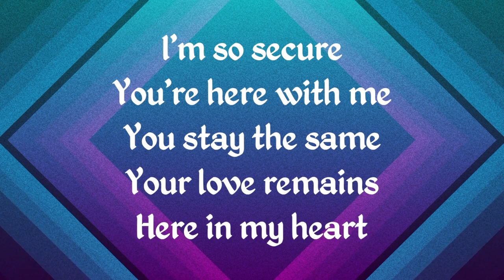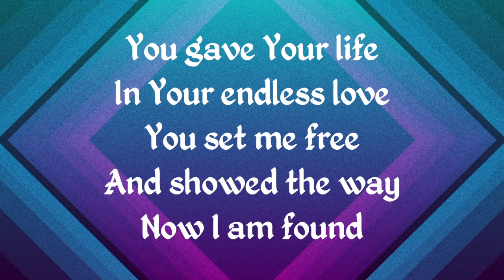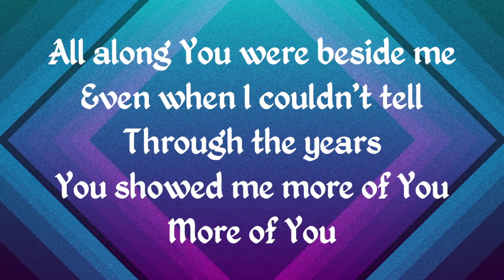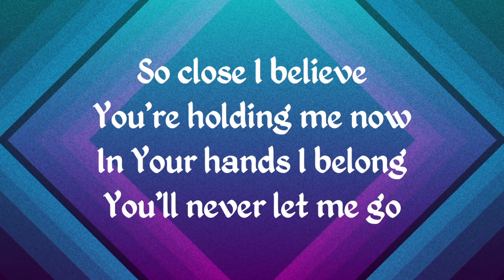In Your Hands ~ Darlene Zschech ~ lyric video